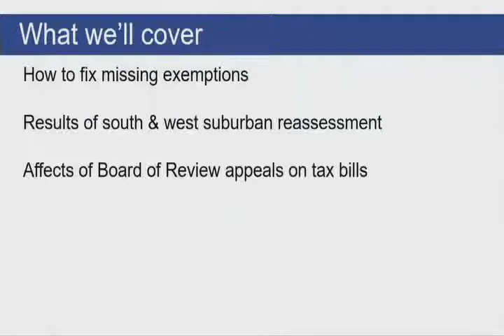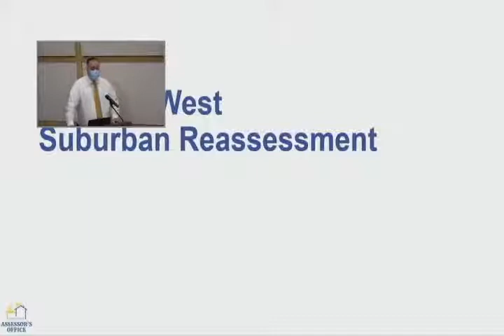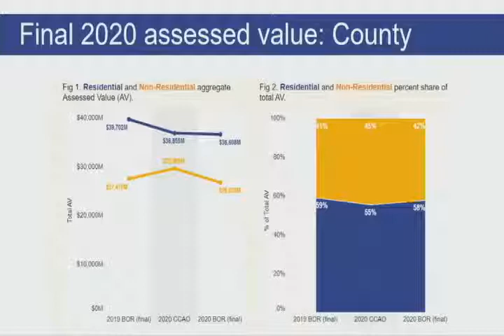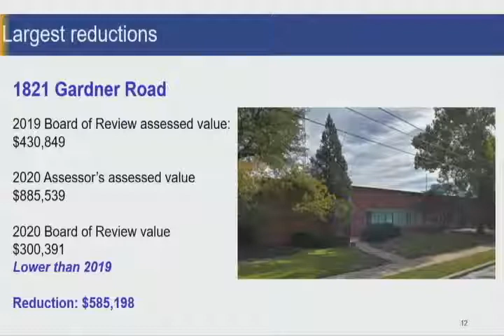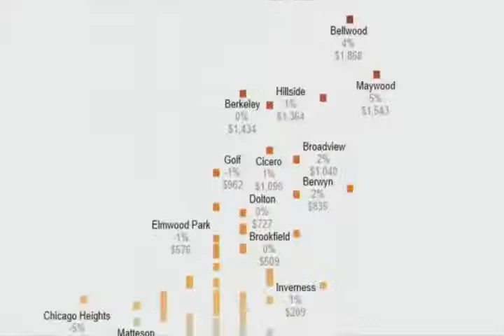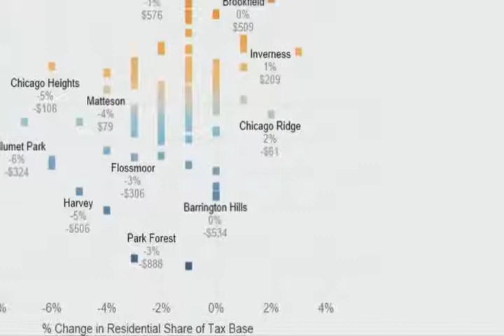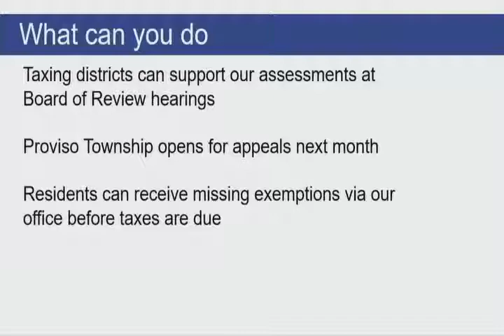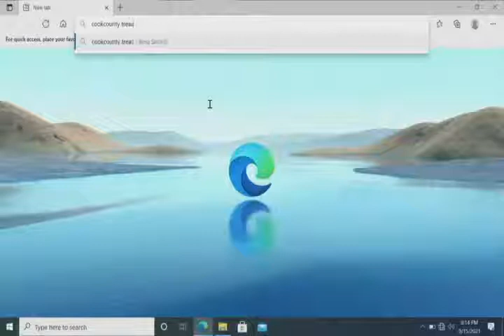Village of Broadview Finance Committee Meeting